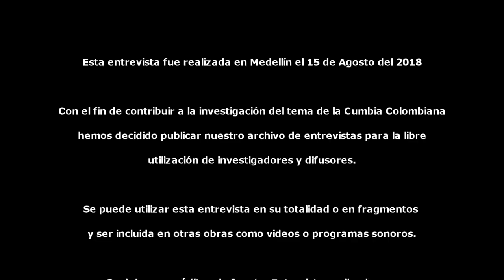YO SOY LA CUMBIA - Fruko - Entrevista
Entrevista con Julio Ernesto Estrada Rincón, más conocido como Fruko, gran músico colombiano fundador,integrante y creativo de orquestas legendarias de la música tropical colombiana como Fruko y su Tesos, Latin Brothers, La sonora Dinamita, Afrosound, Los Warahuaco y Wganda Kenya entre otras. La entrevista fue realizada el 15 de Agosto de 2018 y forma parte del archivo de YO SOY LA CUMBIA. Hemos liberado este archivo bajo la licencia de Creative Commons para que puedan ser reutilizados en otros proyectos.